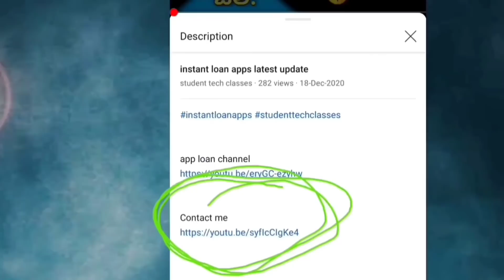instant loan apps payment cheatings in telugu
Insta id
I'm on Instagram as